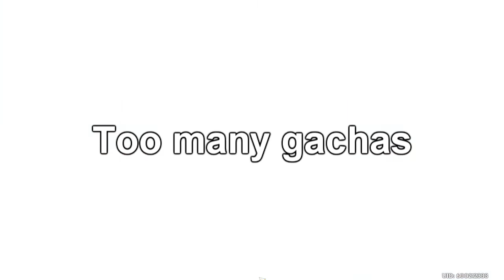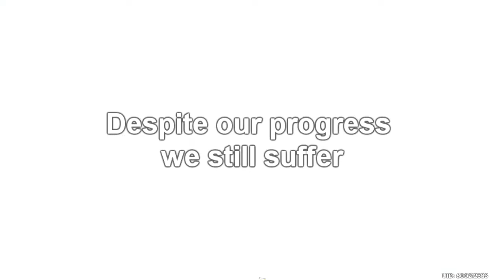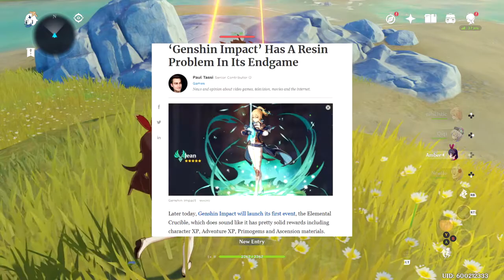The Legend of Genshin: Breath of the Waifu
Holy shit this a month late, but at least I made it right?

If you're interested in checking out more content you can check out these links: